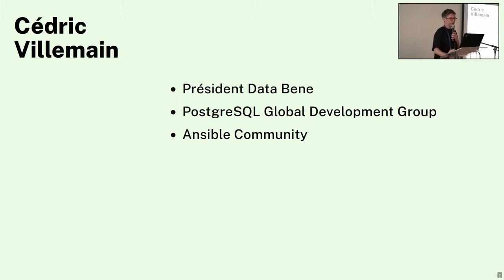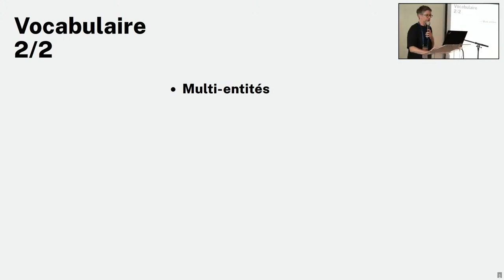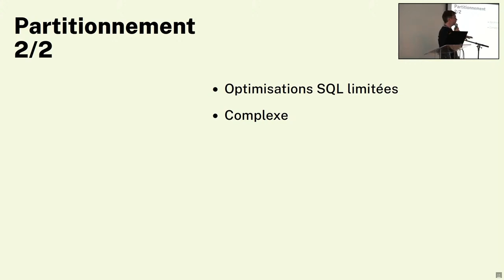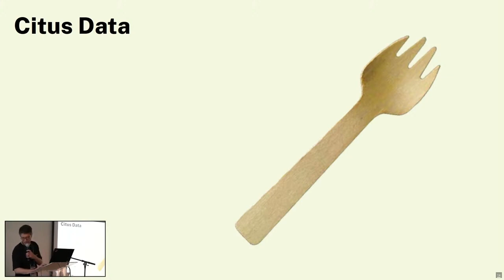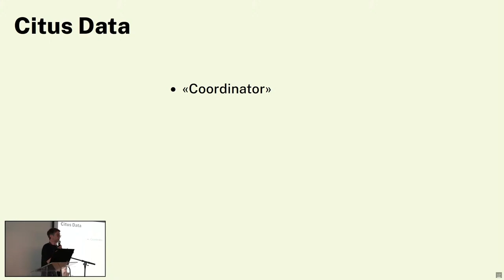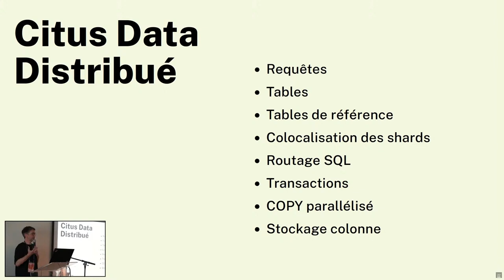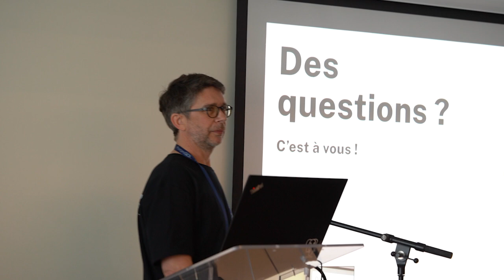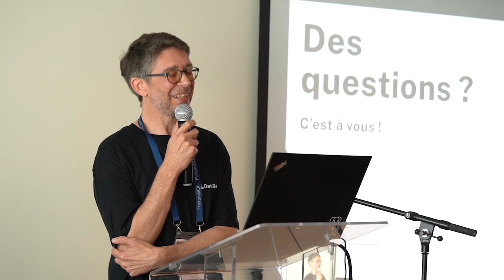Le sharding sans complexité - Cédric Villemain - Data Bene - PGDay 2024